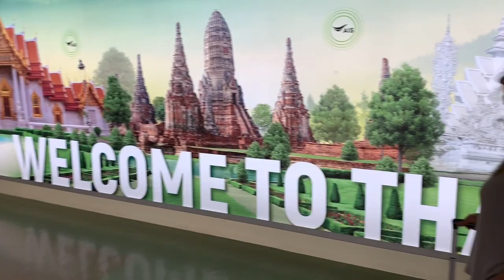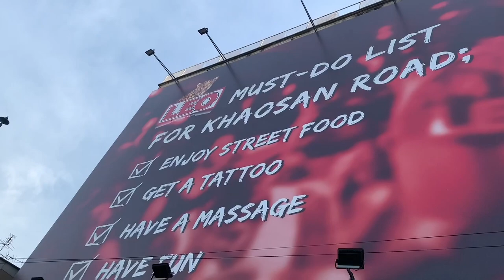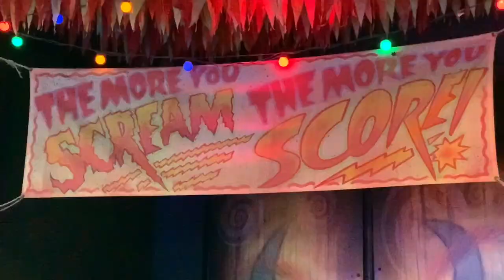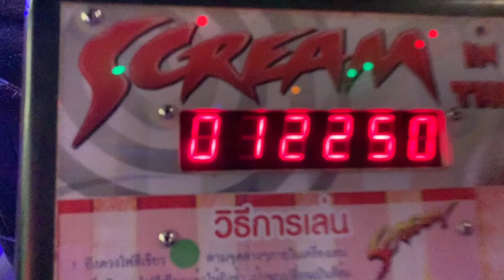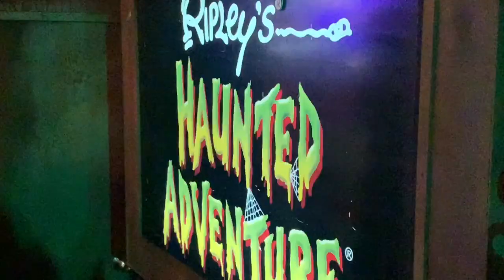ALMOST GOT KICKED OUT GOING TO THAILAND!!! By Simon Joseph Javier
Hi Simon Squad! How are you? I hope you’re all staying and chillin’ at home! Did you like this video? Make sure to leave a big thumbs up!

Shoutout?
Go to my TikTok account  @Simon Says Vlog  & click the FB link to join the Squad where we give duets & shoutouts!

We are going to post every day from now on!

 @Simon Says Vlog

I love you all and I'll see you all tomorrow. Take it easy, fam! Peace!